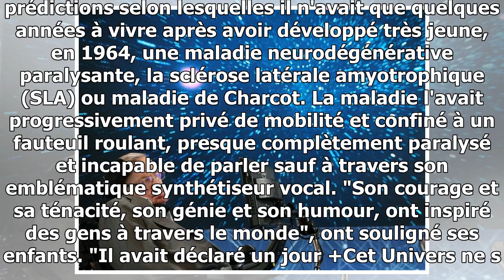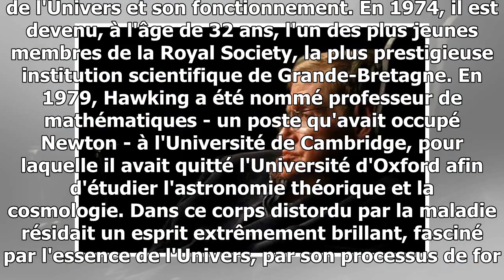Décès de l'astrophysicien britannique stephen hawking à 76 ans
Son génie scientifique et son handicap physique caractéristique avaient fait de lui une personnalité mondialement connue. Stephen Hawking, qui avait publié en 1988 "Une brève histo...